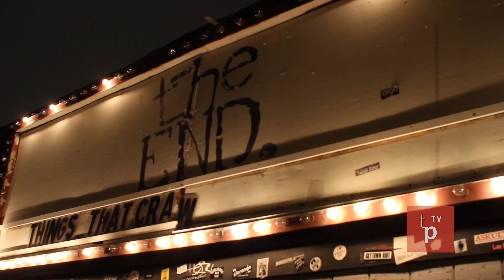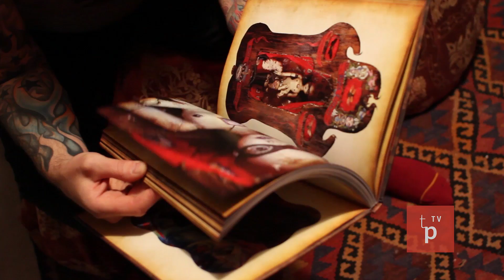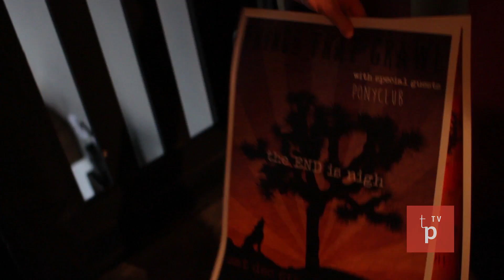Things That Crawl Ep. 4